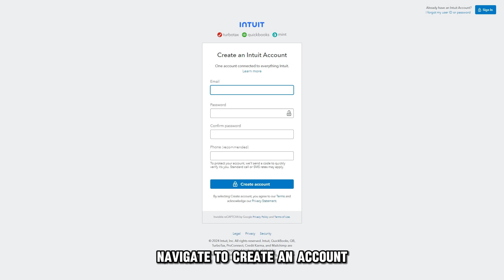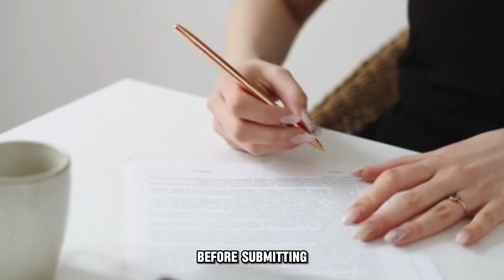How To File State Taxes Only (How Do I File State Taxes Only?)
How To File State Taxes Only (How Do I File State Taxes Only?). In this video tutorial I will show you how to file state taxes only.

• To file, search for the website of your State Department of Revenue. You can find the websites on TurboTax website at ttlc.intuit.com.
• When you get to the website, navigate to create an account by registering with your State's e-filing service.
• Proceed to file State taxes directly if you are comfortable with filing in tax form.
• To file the return, the State Department of Revenue will provide PDF versions of the forms you will use to file the state taxes.
• You will complete the forms online and download them in order to save your progress.
• Type all your details, and for the income, use the adjusted gross income from the federal return you already filed.
• Select the method of payment if you have pending taxes you owe your State.
• You can pay using a credit or debit card, and if you are unable to pay the whole amount, you can apply for an instalment agreement.
• If the State owes you a refund, enter your banking details to receive the refund from the State Department of Revenue.
• Use the state electronic submission system to submit your state returns. Some states e-filing systems may require you to print and sign the returns before submitting.